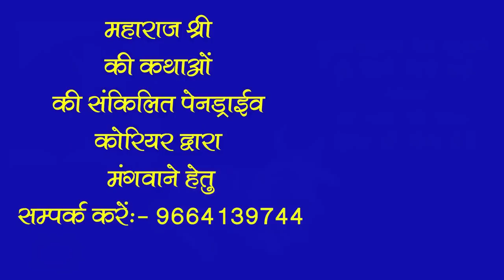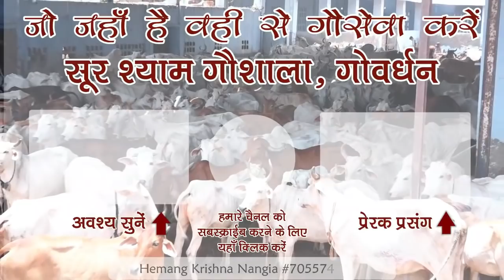महाराज जी के श्री मुख से इस भजन को सुन के आप नाच उठेंगे आनंद आ जायेगा !!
A very beautiful Bhajan Sung by Maharaj Shri !!